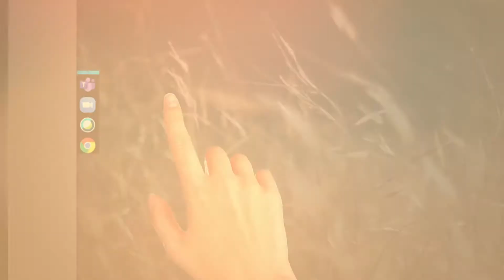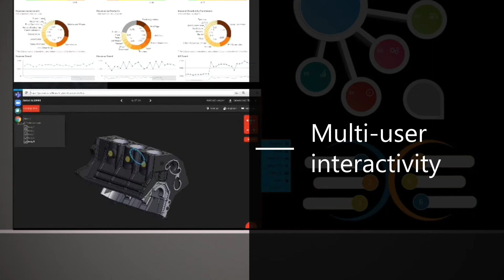Launch+ - Customizable Add-on for Flexible Video Conferencing within Prysm Application Suite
With Launch+ users can expand their in-room experience by accessing communication tools such as Teams, Zoom and Webex with one easy click.

The user has the flexibility to change the platform with each new call improving the usability to those who leverage multiple soft-conferencing tools. Prysm Systems Launch+ is a total software solution and no additional hardware is required.It is available free of charge to all licensed customers.